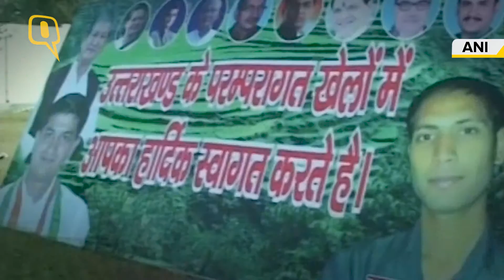FOLK GAMES | पारंपरिक खेलों को बचाने की कोशिश में उत्तराखंड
अपने पारंपरिक लोक खेलों को बचाए रखने की पहल शुरु करते हुए उत्तराखंड सरकार ने इन खेलों को बड़े पैमाने पर प्रोत्साहन देना शुरू किया है.